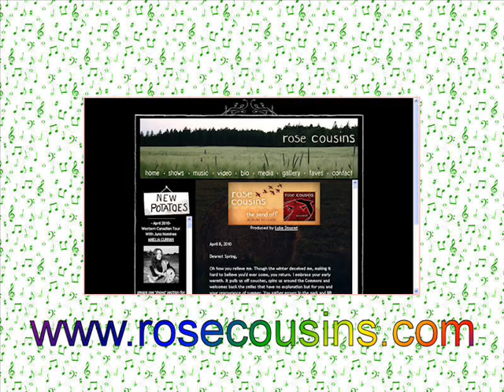Rose Cousins @ NLFF 2010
Rose Cousins performed at the 2010 Newfoundland and Labrador Folk Festival in Bannerman Park in St. John's, NL.